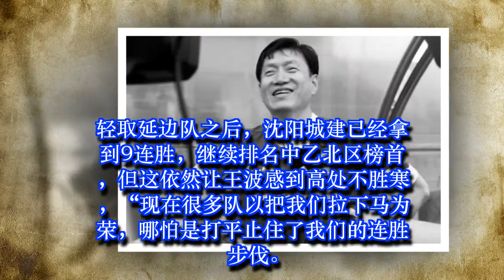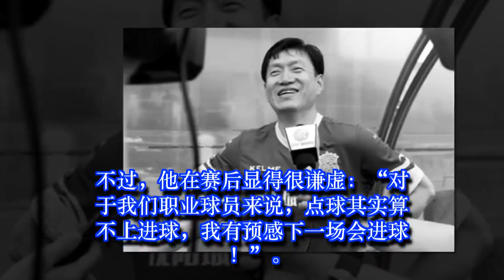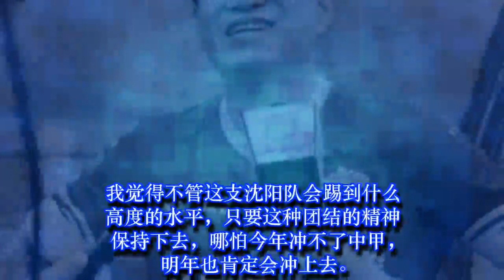沈阳城建4比0横扫延边队取得九连胜